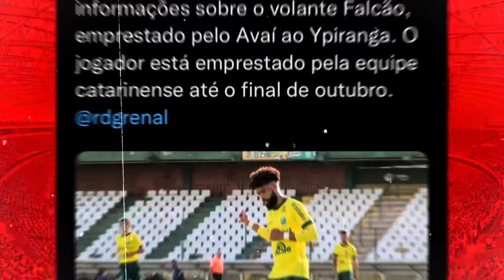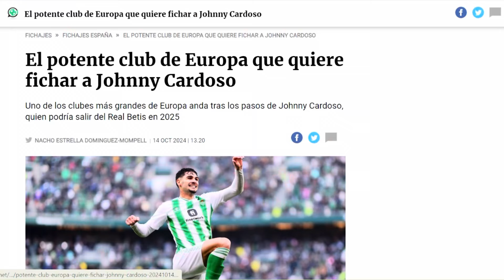INTER:🚨 DOIS GIGANTES EUROPEUS QUEREM CRIA DO INTER! | DIREÇÃO SE ANIMA | ELE TÁ JOGANDO MUITO LÁ!